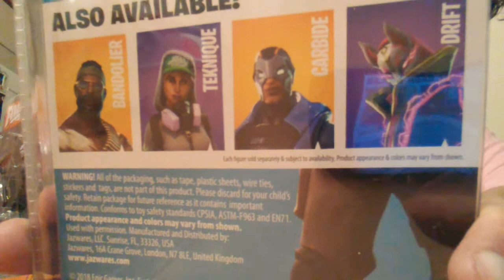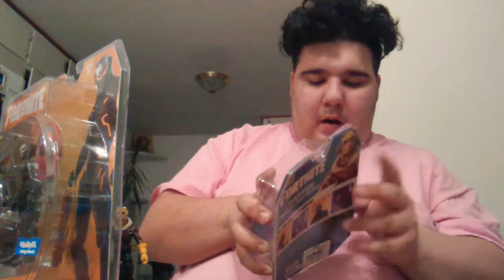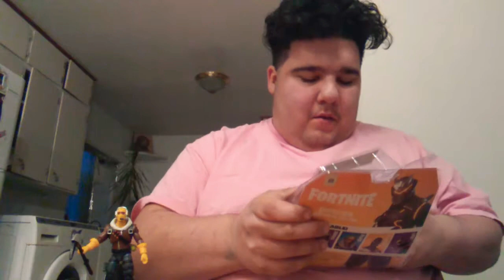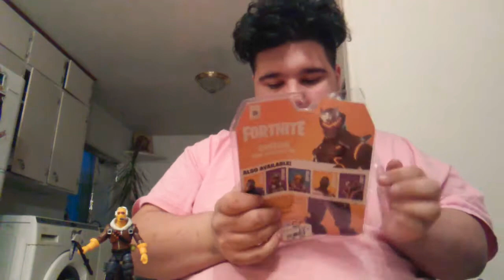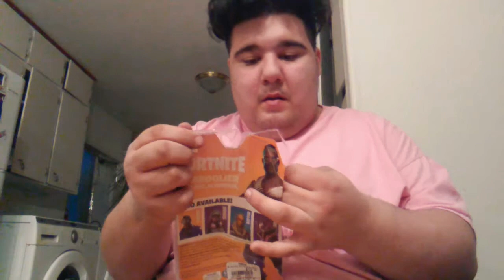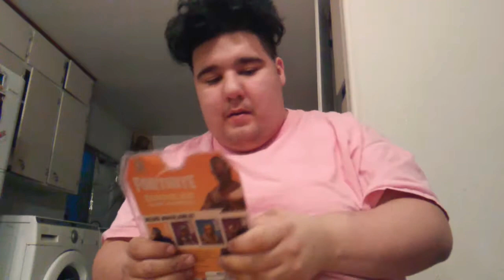My first Unboxing video for 2019 and its fortnite